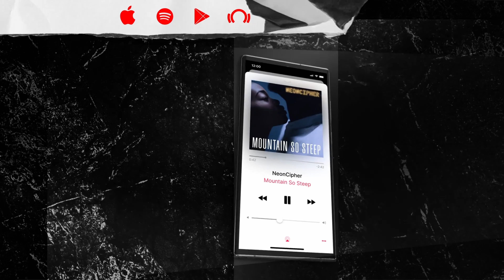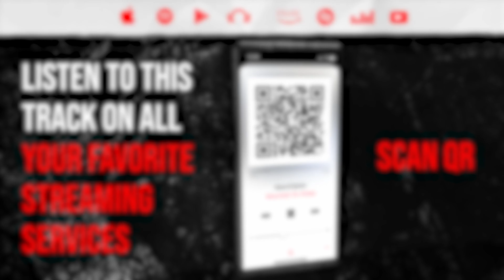ATEEZ | SAN AND JONGHO - DEAR NAME | REACTION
Access to;
Monthly Requests
Movie Nights

NeonCipher
Mountain So Steep